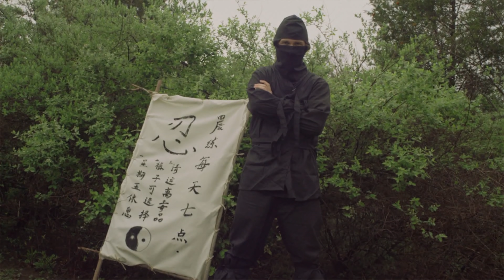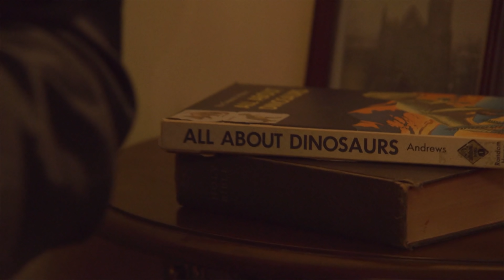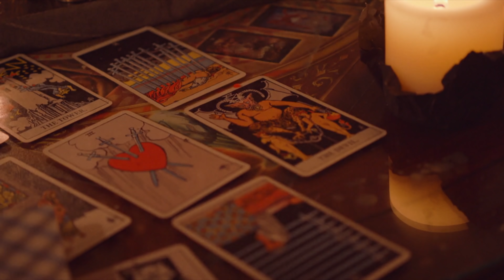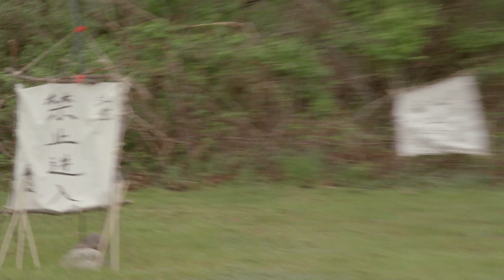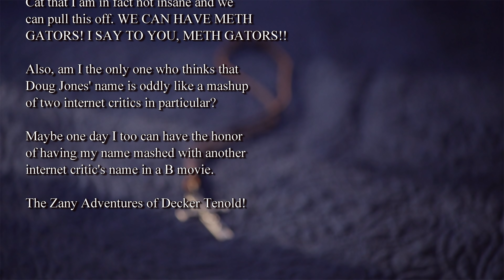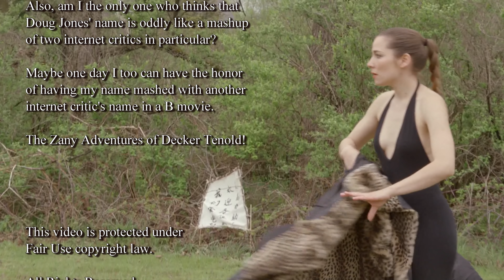The Velocipastor Review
Dinocember 2020 starts proper with this "classic" from 2018: The Velocipastor! Ever wondered what happens when you cross a pastor with a velociraptor? Probably something considerably more serious than we see here, but if you want a silly low budget flick with dinosaurs, deities and death... well you're in the right place.